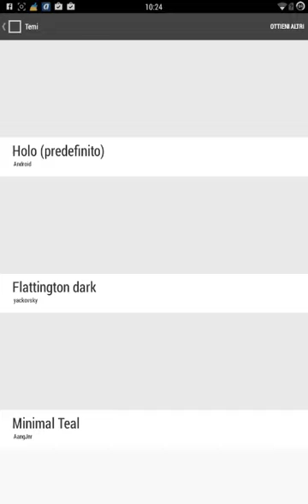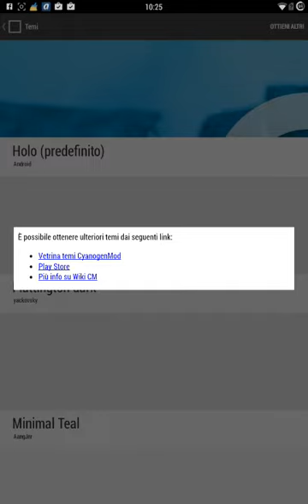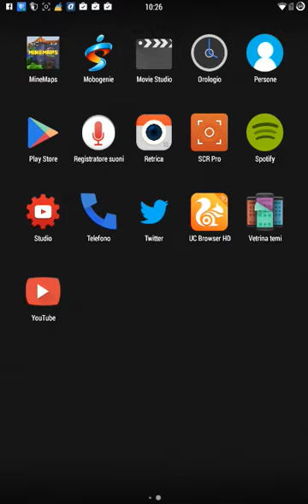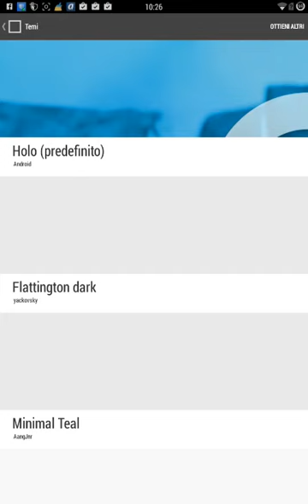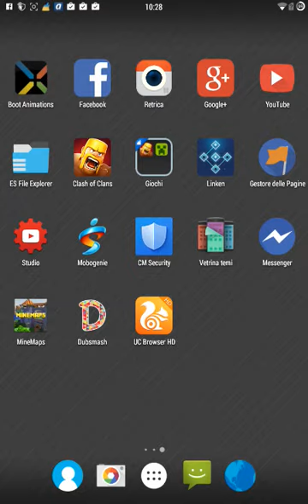Come scaricare temi per la ROM CM ufficiale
Commentare per altri video su modding